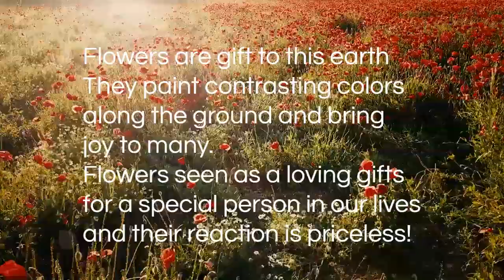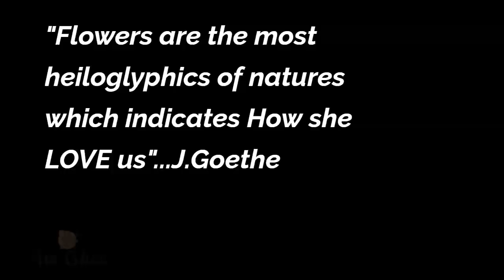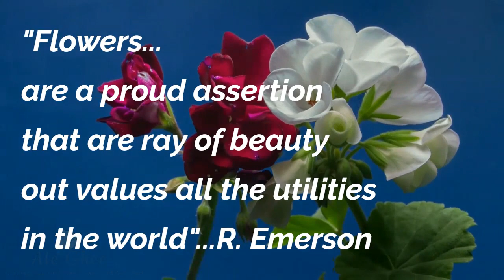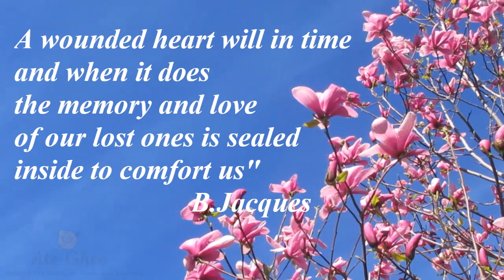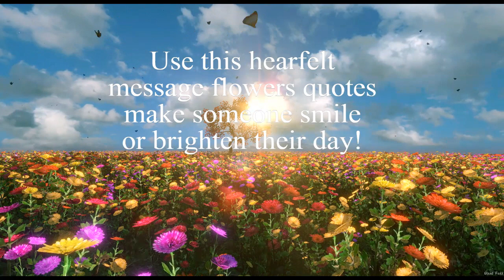Inspirational Flower Quotes About Life That’ll Grow on You Share with your Best Buds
Inspirational Flower Quotes About Life That’ll Grow on You- Share with your Best Buds. Flowers are a gift to this earth. This flower quotes about life, celebrate the beauty flowers graciously bring to our lives.
These quotes are a lovely pairing for a floral bouquet to brighten someone’s day.Time to Share in comments your sweetest quotes that stick out you .
MORE Exceptional Quotes-that will Inspire and Motivate YOU to keep goin for much Better Life”

Please👏🏻 feel👏🏼 free👏🏽 to👏🏾 leave👏🏿 your👏🏻 comments👏🏼 and👏🏽 suggestions👏🏾

Kindly💛share💛your💛love💛by💛liking💛this💛video💛

AᴛᴇɢʜᴇᴇTV -Mᴀᴋɪɴɢ Yᴏᴜʀ Lɪғᴇ Bᴇᴛᴛᴇʀ
Hᴇʟᴘ YOU Dɪsᴄᴏᴠᴇʀ Lᴇᴀʀɴ ᴀɴᴅ Sᴜᴄᴄᴇᴇᴅ!

𝑴𝒐𝒓𝒆 𝒕𝒐 𝑫𝒊𝒔𝒄𝒐𝒗𝒆𝒓 𝒂𝒏𝒅 𝑳𝒆𝒂𝒓𝒏 𝒉𝒆𝒓𝒆
Learn to Earn Start-Grow

Educate Right Way of Investment- Learn essential foundation for prosperity and opportunity

𝑲𝒆𝒆𝒑 𝒕𝒉𝒆 𝒍𝒆𝒂𝒓𝒏𝒊𝒏𝒈 𝒈𝒐𝒊𝒏𝒈 𝒔𝒍𝒐𝒘𝒍𝒚 𝒃𝒖𝒊𝒍𝒅 𝒖𝒑 𝒕𝒉𝒆 𝒂𝒎𝒐𝒖𝒏𝒕 𝒐𝒇 𝒕𝒊𝒎𝒆 𝒚𝒐𝒖 𝒕𝒓𝒂𝒊𝒏 𝒇𝒐𝒓.

Set yourself up to WIN!..Truly Care for Your Success...Ateghee

Thank❤️you🧡for💛watching💚I💙appreciate💜every❤️one🧡of💛You

Keep ❤️updated🧡and💛get more 💚FREE Stuff💙